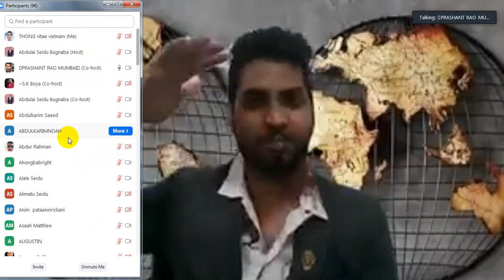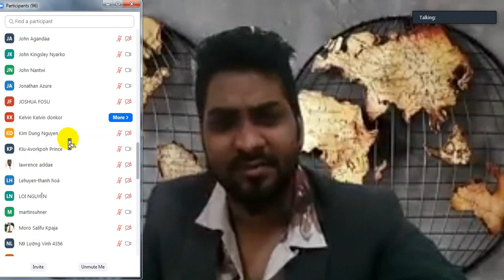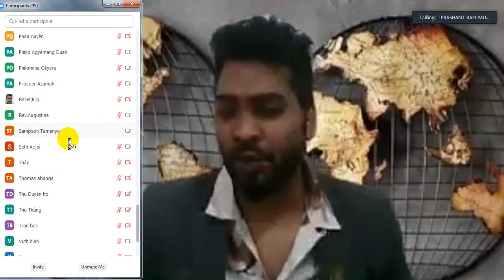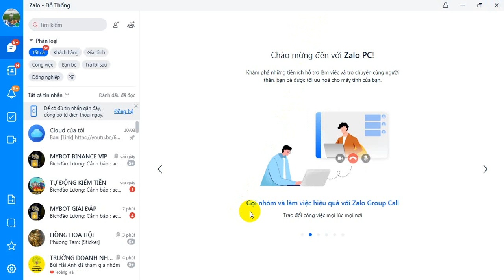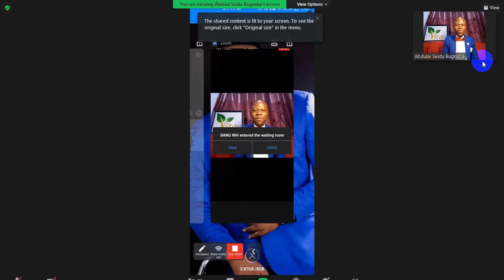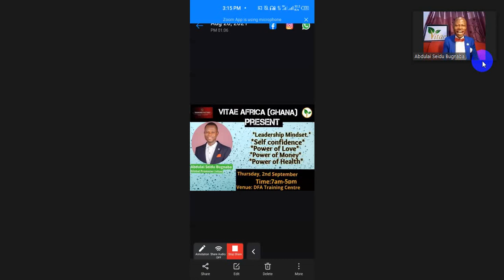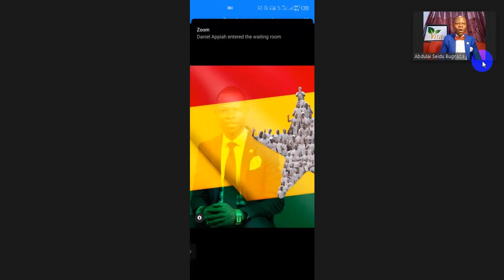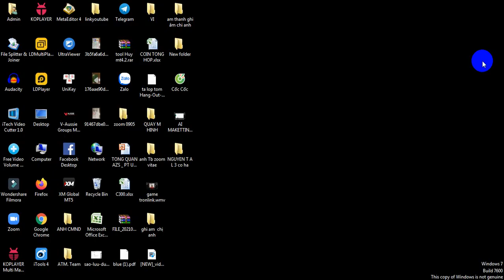VITAE CHÂU PHI - ZOOM 28/8/21